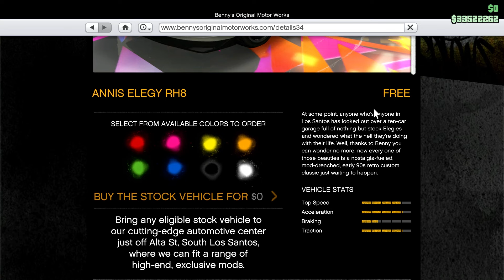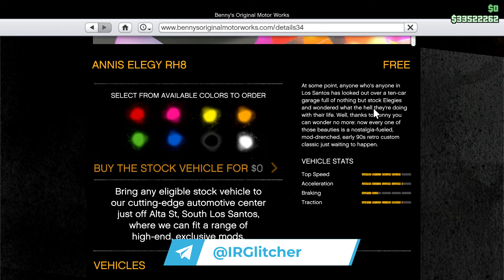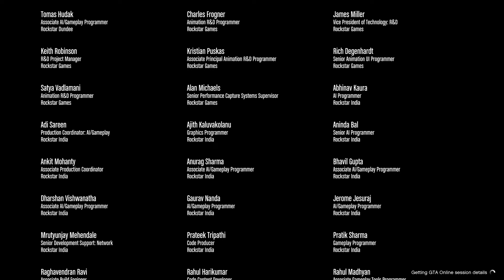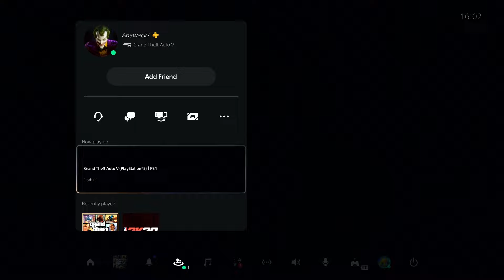گلیچ فروختن الجی فیری به قیمت یک میلیون | با این گلیچ هر ماشینی رو رایگان فول آپگرید کن 🤑🔥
قسمت بندی ویدیو 👇

آیدی آناواک و یه پلیر چینی 👇🏼
PS5 : A--AIM--A
PS4: Anawack2P4, Anawack7, AnawackP4
PS5: Anawack1P5, Anawack6, Anawack10P5,
Anawack11P5, Anawack12P5
Xbox One: AnawackXbox1, AnawackXbox2, Anawack11
Xbox Series: AnawackS, Anawack13, Anawack15, Anawack9, Anawack9, Anawack5, Anawack4, JoinAnawack, Anawack